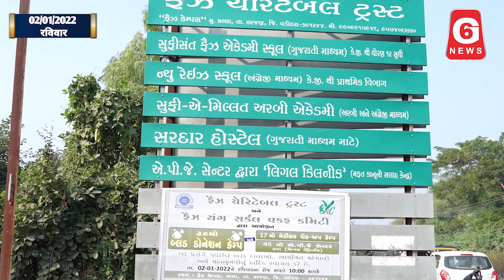इंसानियत के लिए काम करे - ज़ुबेर गोपलानी (सोशल एक्टिविस्ट)